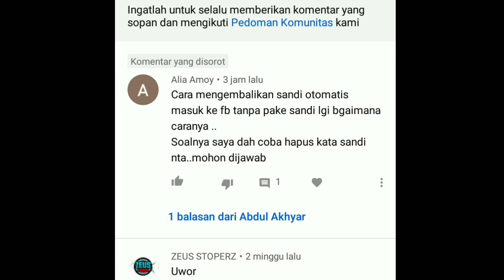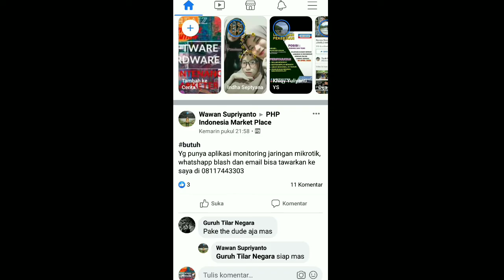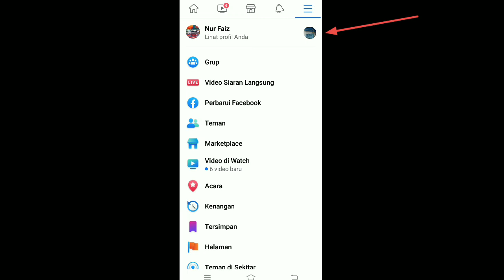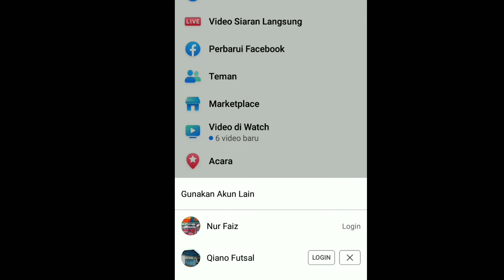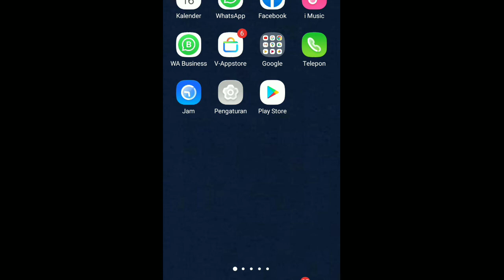Cara menyimpan kata sandi facebook secara otomatis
Oke kawan-kawan pada kesempatan ini saya akan memberikan informasi mengenai Cara menyimpan kata sandi facebook secara otomatis.